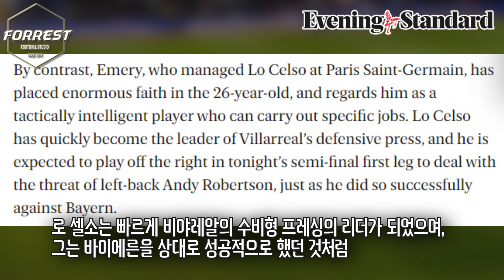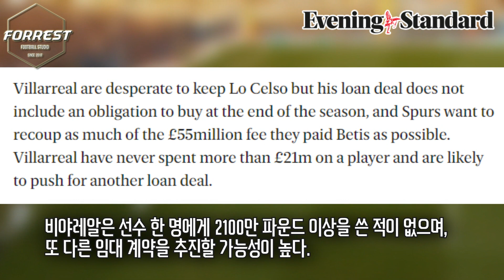"이걸 살리가 있냐?" 토트넘, 로셀소 이적료 880억원 책정; 결국 돌아오겠네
구독!